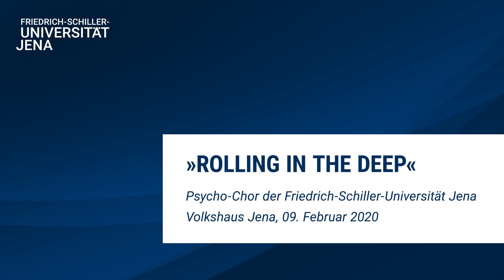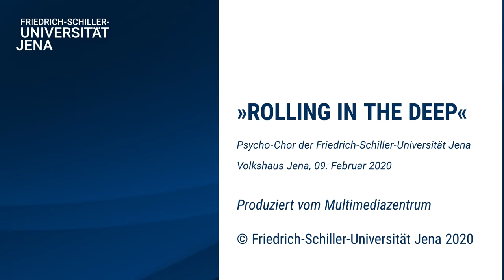Rolling in the Deep (Adele) - Psycho-Chor der Uni Jena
Dieses Lied stammt aus dem Konzert zum Abschluss des Wintersemesters im Februar 2020 im Volkshaus Jena.

Chor: Psycho-Chor der FSU Jena e.V.
Ort: Jena
Leitung: Maximilian Lörzer
Arrangement: Maximilian Lörzer

This song was recorded during the concert at the end of the winter term 2019 at the Volkshaus Jena. Of course, we always delight in likes, subcriptions and comments of any variety.

Choir: Psycho-Chor der FSU Jena e.V.
City: Jena
Conductor: Maximilian Lörzer